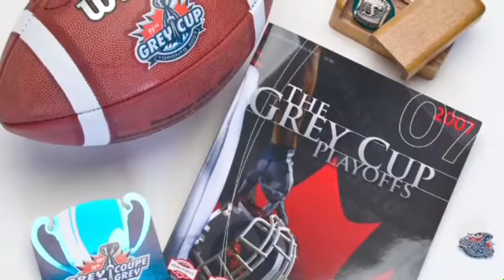2007 Saskatchewan Roughriders Induction Video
2012 Saskatchewan Sports Hall of Fame Induction video for 2007 Saskatchewan Roughriders Football Club